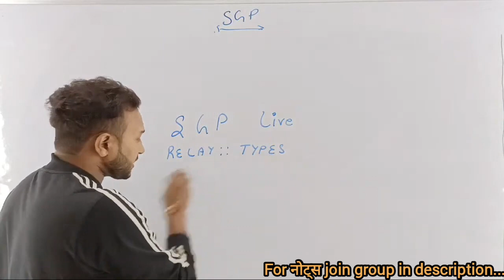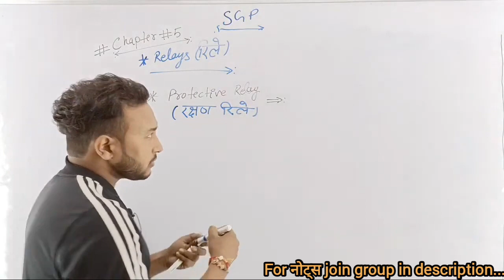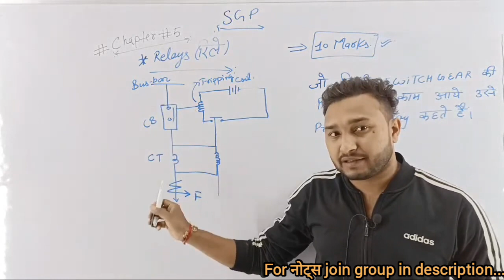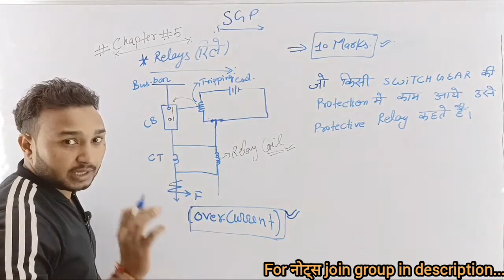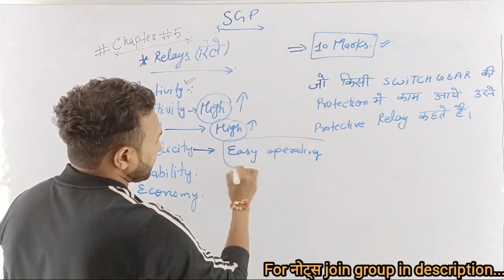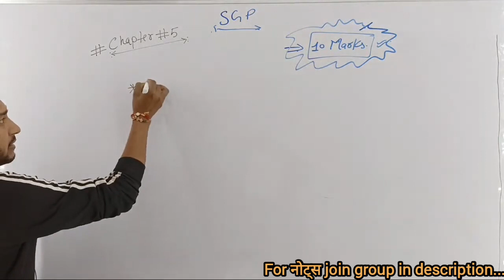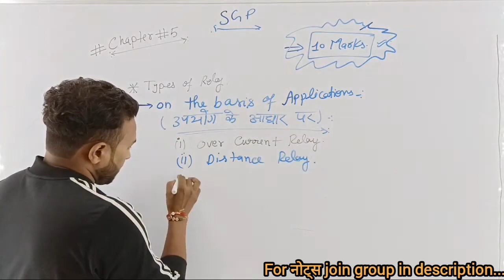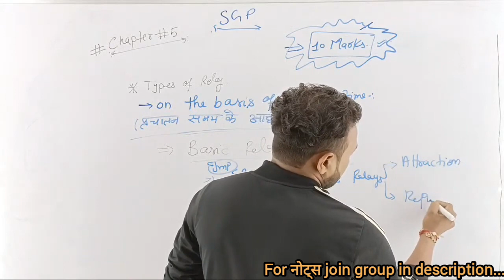SGP CLASS 9 :: RELAY :: COMPLETE DETAILS :: ROHIT AARAV SIR ::POLYTECHNIC STUDY ::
For notes and pdf material join telegram channel

Hello guys... So here we r with 5th semester class... I hope u guys will really get many useful informations from these classes...

Share to all who need... Content is good and u will decide it...